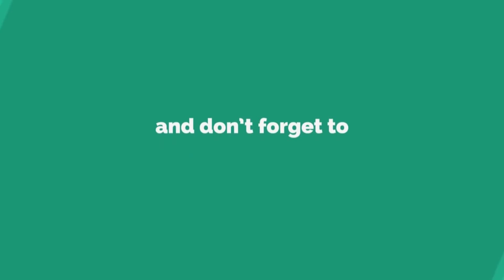तुम हमारे हो प्रभु जी भजन- Tum Hamare Ho Prabhu Ji Special Bhajan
तुम हमारे हो प्रभु जी भजन - Tum Hamare Ho Prabhu Ji Special Bhajan JAYA KISHORI JI Bhajan Sandhya

हम तुम्हारे थे प्रभुजी हम तुम्हारे है हम तुम्हारे ही रहेंगे ओ मेरे प्रियतम

✪ Video Name :-  तुम हमारे हो प्रभु जी भजन - Tum Hamare Ho Prabhu Ji

✪ Singer Name - Jaya kishori

✪ Category - Devotional Bhakti bhajan

➤Copyright :- Bhajan Sandhya